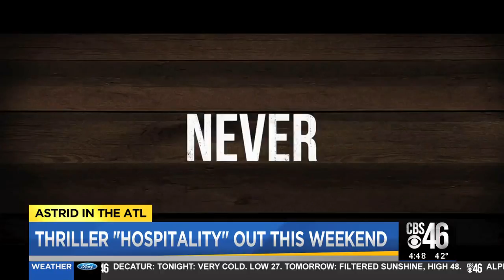Thriller "Hospitality" out this weekend